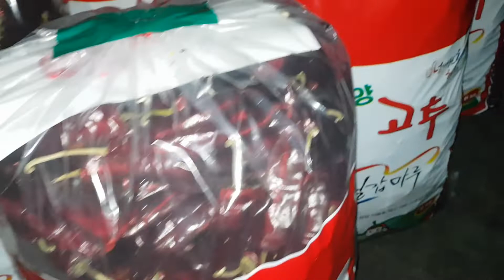18.09.08 건고추 시세 고춧가루 시세 명품 최고급 건고추 팝니다.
2019년도 고추농사 구경하고 가세요.
다음,네이버 에서 ●고추왕김동수● 검색
블로그 운영중입니다^-^